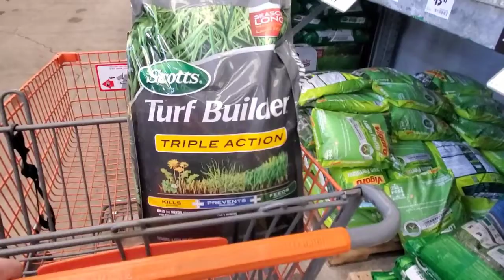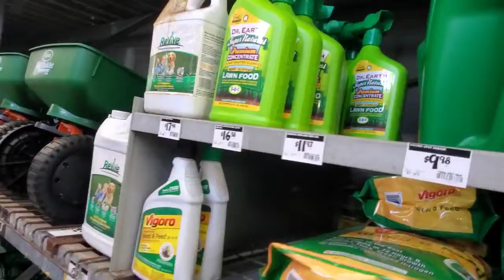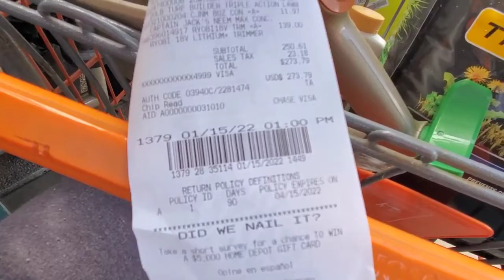Saturday Errands: Crowded Pharmacy, Sick People & Big Box Shopping